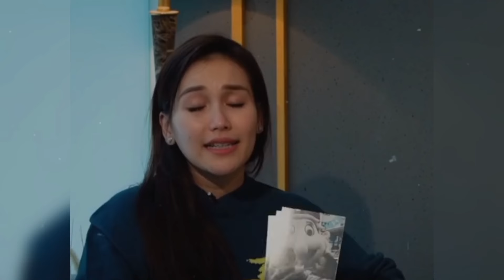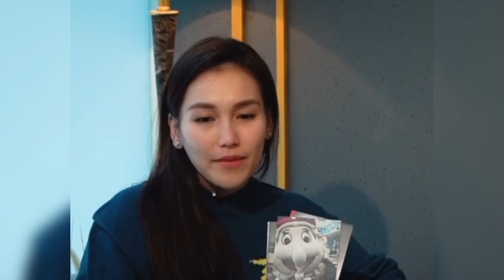Pulang Liburan - Ayu Ting² Ungkap Tak Sabar Ingin Segera Menikah Dg Boy William & Ingin Nambah Anak